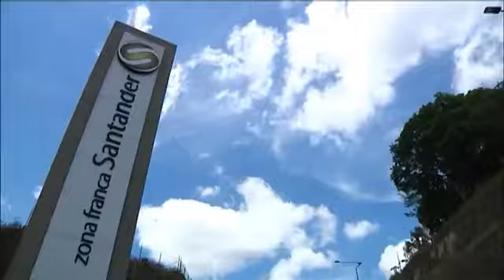Encuentro académico de estudiantes de programas técnicos y tecnológicos de la Unab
Los estudiantes de los programas en pregrado técnico y tecnológico se reunieron desde el 30 de septiembre al 3 de octubre de 2013 en este evento que se realizó en la UNAB y que tenía por tema central "Universidad y empresa: integración para el desarrollo".